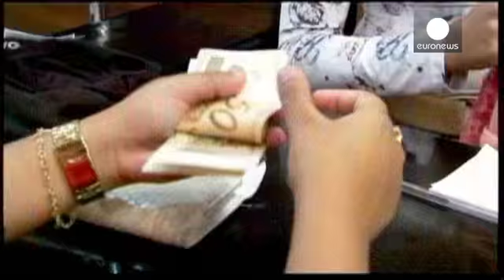Brezilya geçen yıl yüzde 3.8 küçüldü - economy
Brezilya geçen yıl son 25 yılın en büyük ekonomik daralmasını gördü, ülkede gayri safi yurt içi hasıla yüzde 3.8 azaldı.

G20 ülkeleri arasında en düşük ekonomik büyüme oranına sahip Brezilya, yüzde 10.7'lik enflasyon oranıyla da bu ülkeler arasında en yüksek enflasyonun görüldüğü ülke.

Geçen yılın son çeyreğinde yatırım harcamaları yüzde 4.9 azalırken, tarım üretimindeki artış yüzde 2.9 olarak kaydedildi.

Uzmanlar Brezilya ekonomisindeki daralmanın yakın bir gelecekte tersine döneceğini düşün…